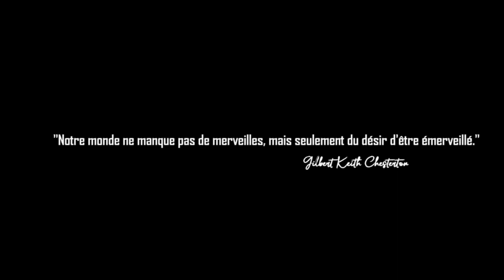Raja Ampat 2023 - Présentation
A peine le film sur notre périple Namibien de l'été 2022 terminé que je ne peux m'empêcher de me plonger dans les images des Raja Ampat où nous sommes allés fin février de cette année. Tant sur l'eau que sous l'eau, nous avons pu vivre de grands moments là-bas avec un goût d'y retourner ! Voici donc une petite mise en bouche d'un peu moins de 8mn avant d'enchainer avec les épisodes à venir.